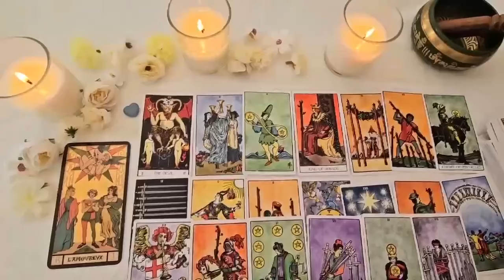GEMINI💔DO NOT SLEEP WITH THIS PERSON😱 THEY'VE A PROBLEM & NOT PLANNING ON TELLING YOU💔🧿 AUGUST 2024